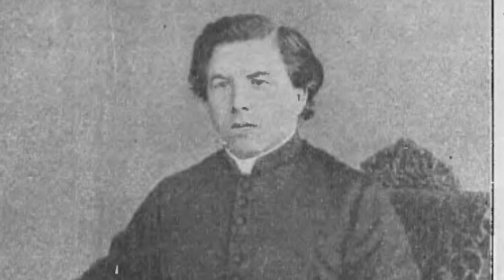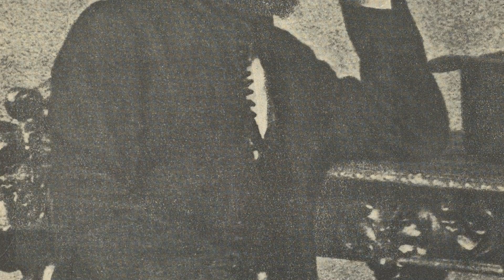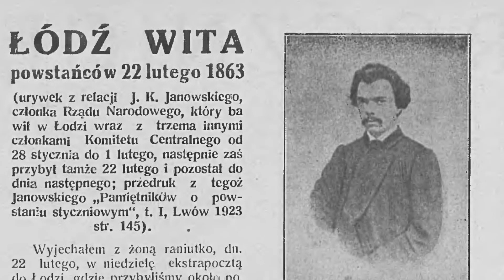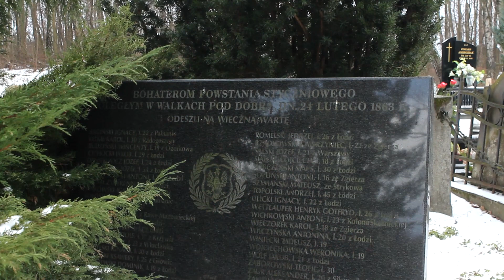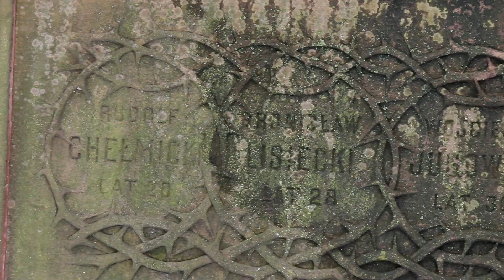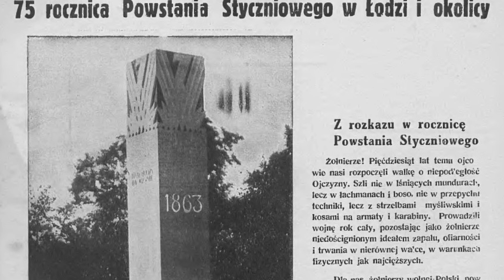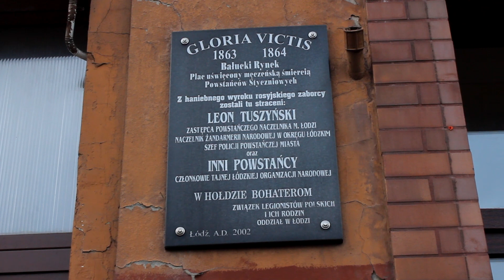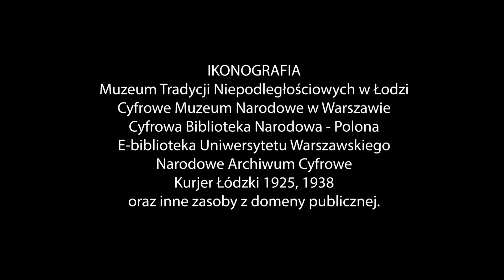Powstanie styczniowe w Łodzi i regionie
Z okazji 159. rocznicy wybuchu powstania styczniowego zapraszamy Państwa na film opowiadający o dziejach powstania w Łodzi i regionie.